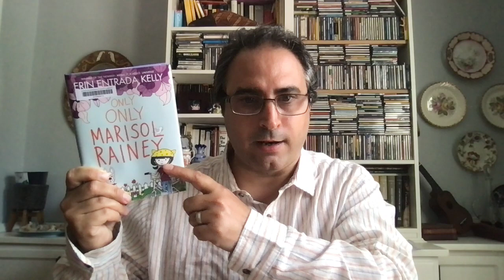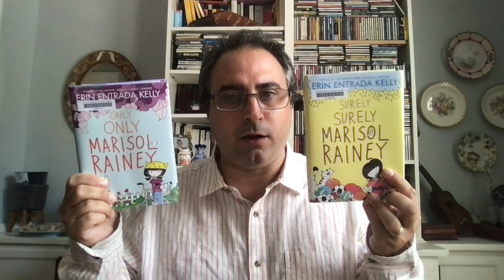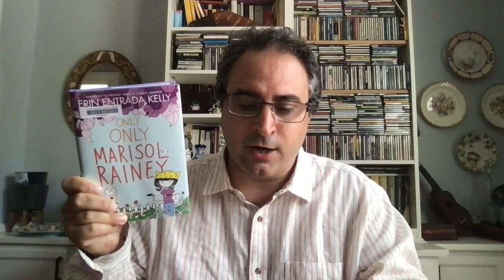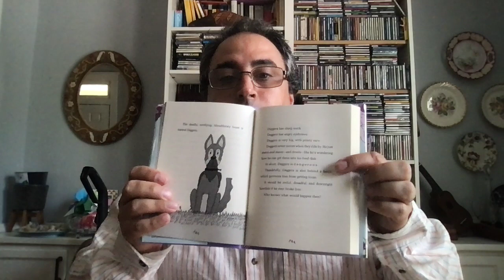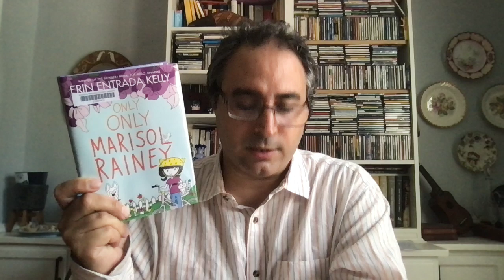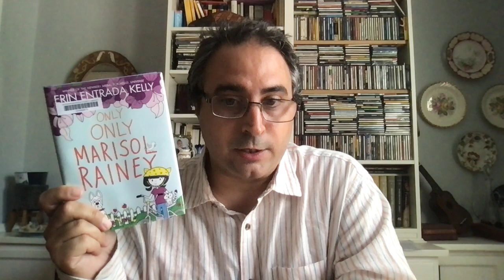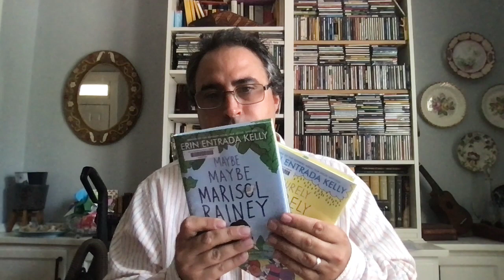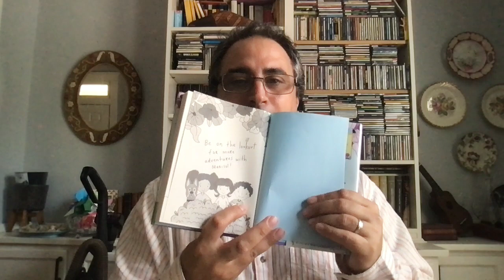The Written Page - Review of Only Only Marisol Rainey, by Erin Entrada Kelly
An in-depth review of Erin Entrada Kelly's "Only Only Marisol Rainey" (Greenwillow Books, 2023), the third installment in the series of books for early elementary readers about the character of Marisol Rainey.